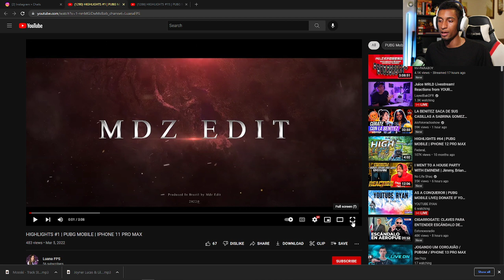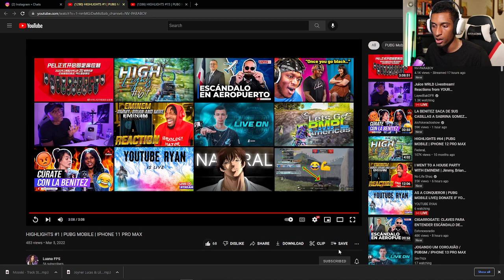REACCION A LUANA FPS JUGADORA PARA INF (PUBG MOBILE)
Juego en:
IPHONE 13 PRO MAX
4 DEDOS
NA
DOMINICANO